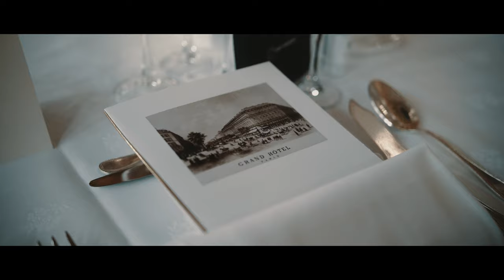Huawei invité d'honneur du 1er Cercle France Chine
Véritable atout pour votre business France Chine et expert de la Chine, rejoignez le 1er Réseau franco-chinois avec un comité de plus de 100 sociétés adhérentes et 12 réunions d'affaires par an à Paris pour vous aider à exporter en Chine, faire du business avec les Chinois et développer votre guanxi.

Les sociétés membres du Chinese Business Club France Chine se réunissent tout au long de l'année à Paris pour rencontrer :

Avec plus de 100 sociétés membres et 12 évènements par an à Paris, le Chinese Business Club France Chine est le 1er Cercle franco-chinois.